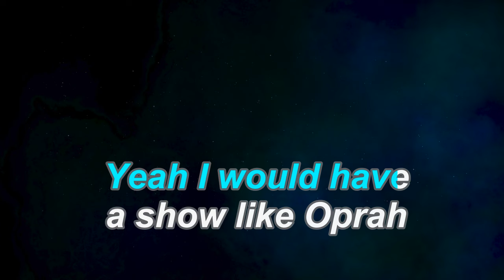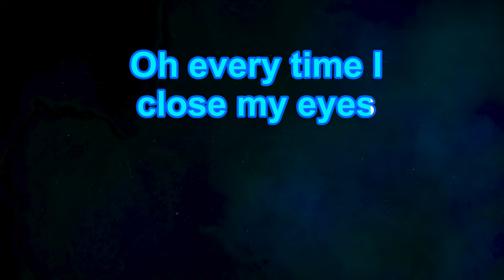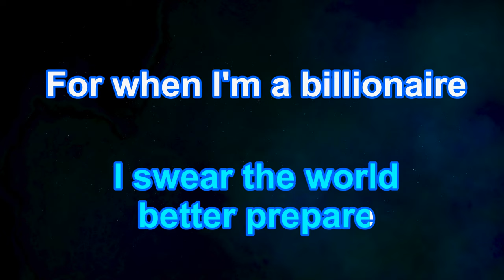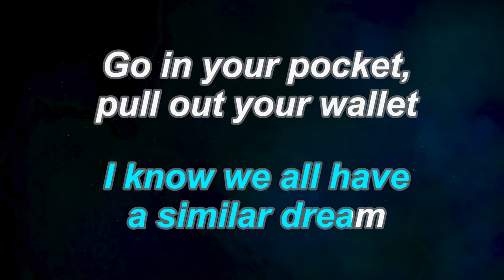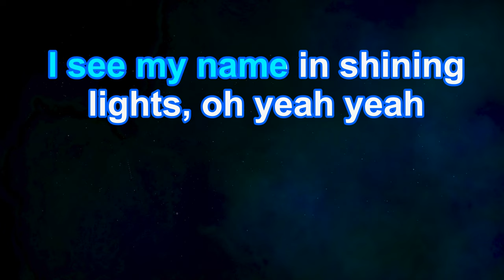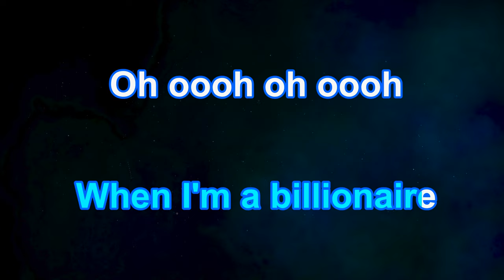Karaoke♬ Billionaire ft. Bruno Mars - Travie McCoy 【No Guide Melody】 Instrumental